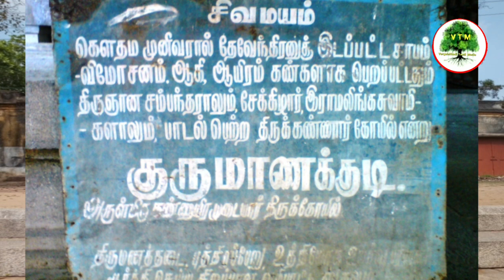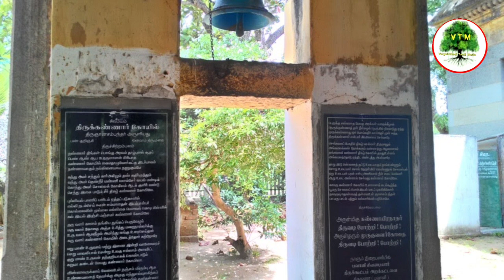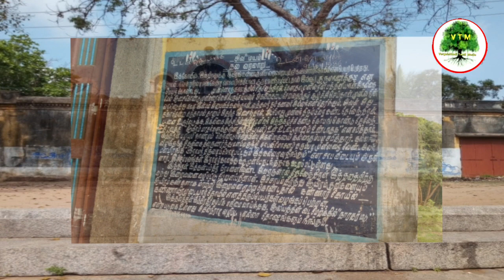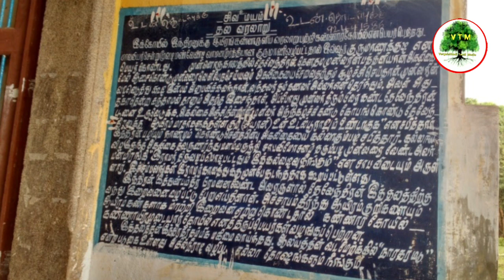குறுமாணக்குடி திருக்கண்ணார்கோயில் மயிலாடுதுறை மாவட்டம் / Kurumanakkudi Kannayiram Udayar Temple MYM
குறுமாணக்குடி திருக்கண்ணார்கோயில் மயிலாடுதுறை மாவட்டம் / Kurumanakkudi Kannayiram Udayar Temple Mayiladuthurai